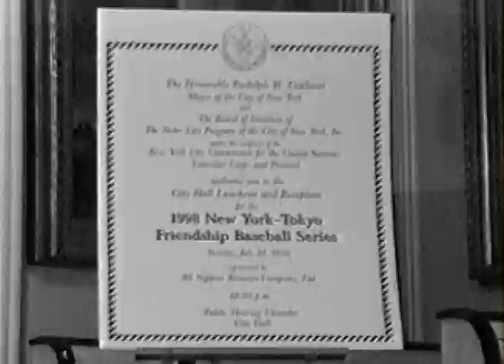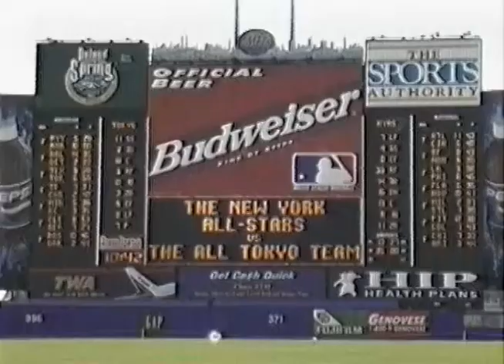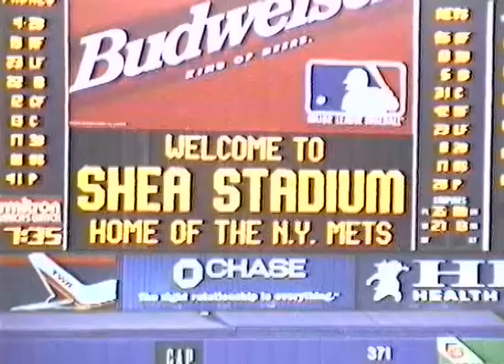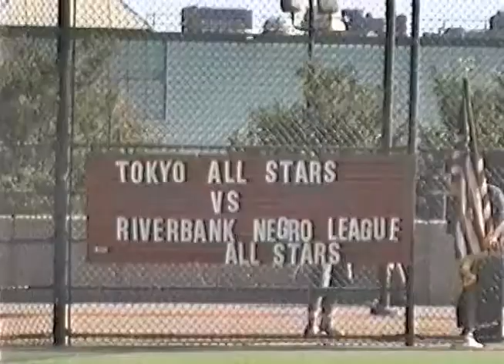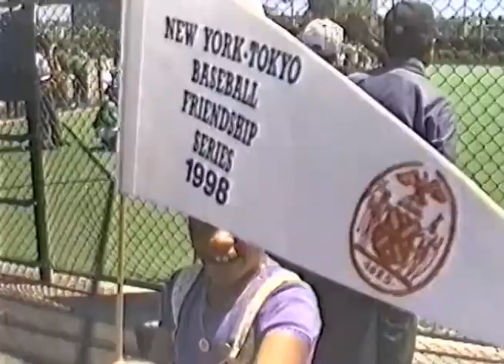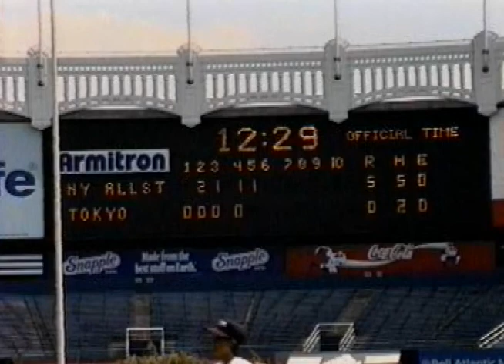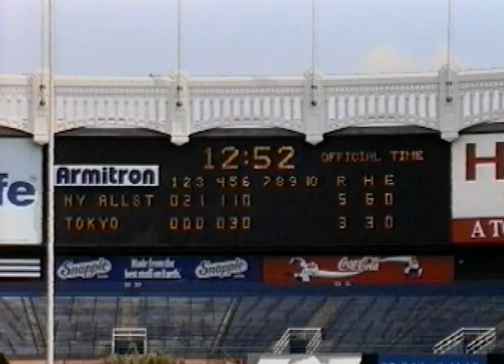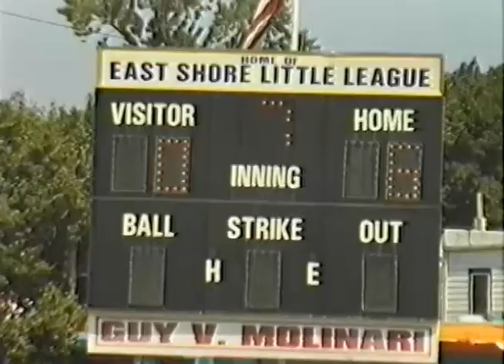NY & Tokyo Youth Baseball Series, 1998, 1 hour 50 minutes